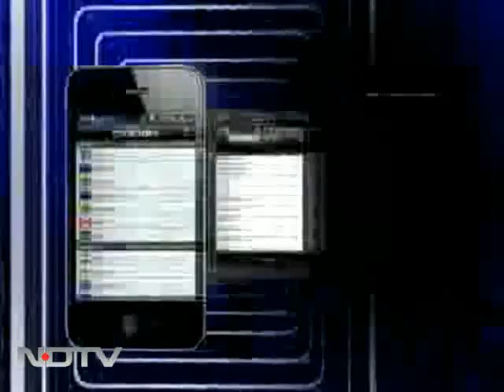A new Taj in Jammu and Kashmir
It's a new beginning for Kashmir's tourism industry as Taj Hotels began operations of its first hotel in the Valley. Chief Minister Omar Abdullah inaugurated the five-star hotel located on a hilltop, overlooking the Dal lake and Asia's largest tulip garden.